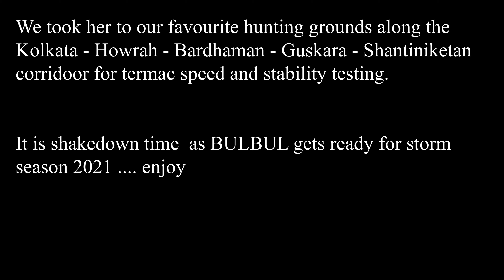Cloudvisions Vlog 23.02.2021. Pre season shakedown.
The KolkataCloudchasers are finally out of hibernartion. We are hoping that things improve and we get back to do what we like to do chase storms. Our lead chase car BULBUL is coming out of hibernation too. it is shakedown time as we start our pre season Termac testing. enjoy the short video